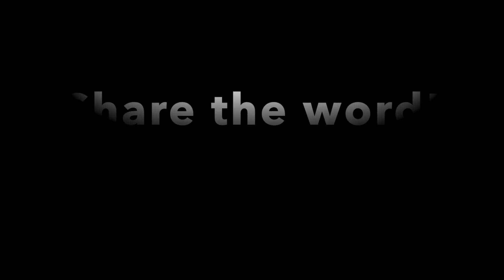Traveling with Lupus - Safe and Fun Way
IMPORTANT - Before you proceed with your travel, PLEASE discuss with your Rheumatologist whether your condition can accommodate a hectic travel schedule.
With the STRICT PERMISSION only, must you proceed.

PS - SUN SCREEN IS THE MOST IMPORTANT.

Since I am in a comparatively improved health condition, I vae resumed my travel.